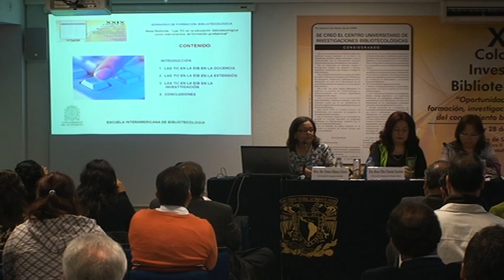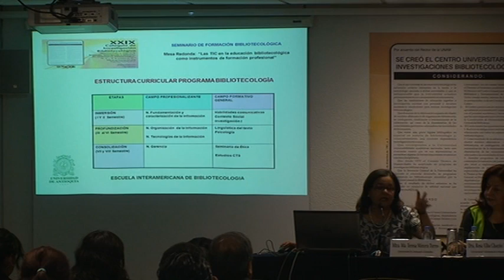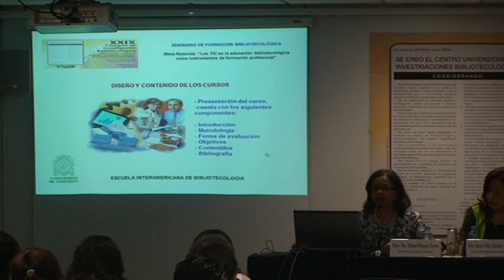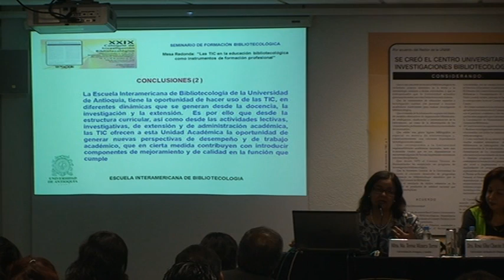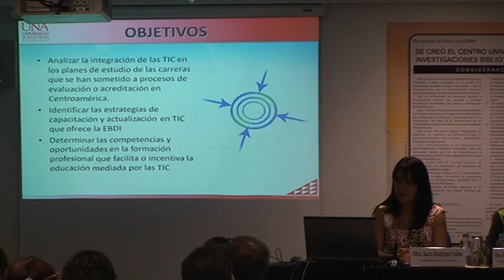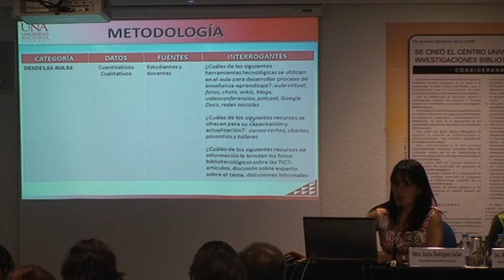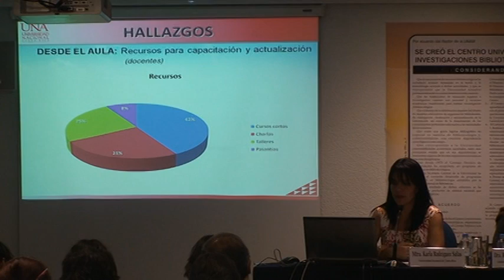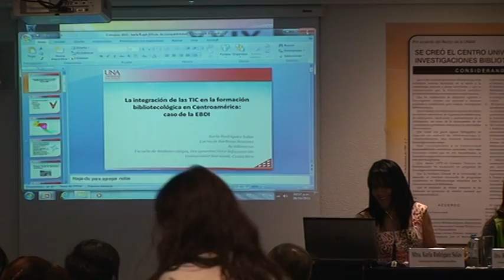MESA REDONDA: "Las TIC en la educación bibliotecológica ...." 2/3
"XXIX COLOQUIO DE INVESTIGACIÓN BIBLIOTECOLÓGICA"

MESA REDONDA: "Las TIC en la educación bibliotecológica como
instrumentos de formación profesional"

Coordina y modera: Dra. Lina Escalona Ríos

Participan:
Dra. Rosa Elba Chacón Escobar
Universidad Autónoma de Chiapas, México

Mtra. María Teresa Múnera Torres
Universidad de Antioquia, Colombia

Mtra. Karla Rodríguez Salas
Universidad Nacional de Costa Rica

Dr. Juan Carlos Marcos Recio
Universidad Complutense de Madrid, España